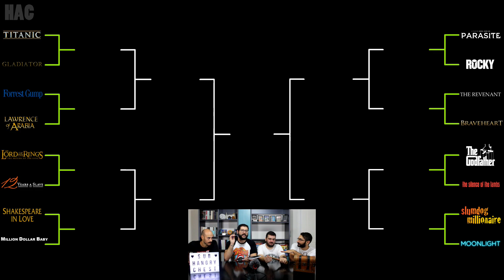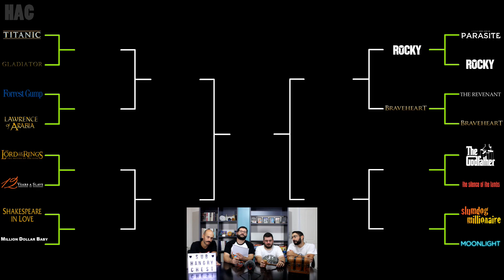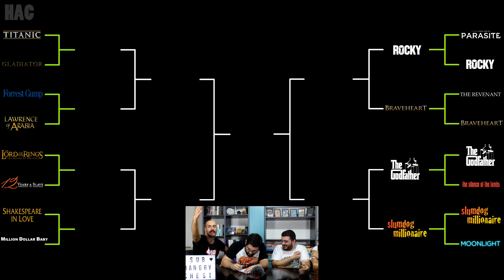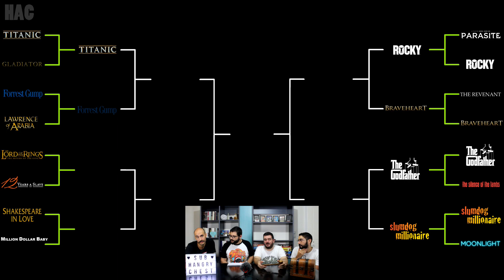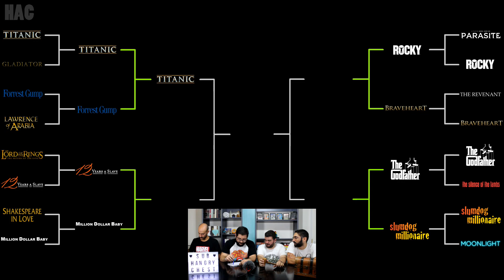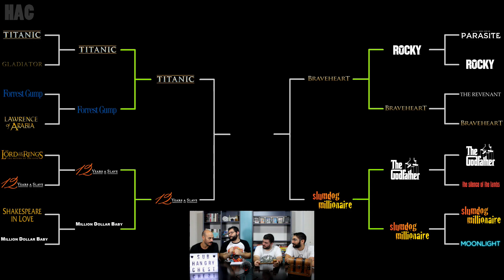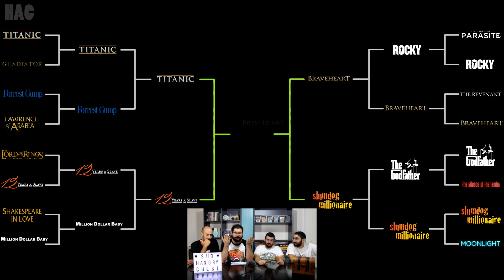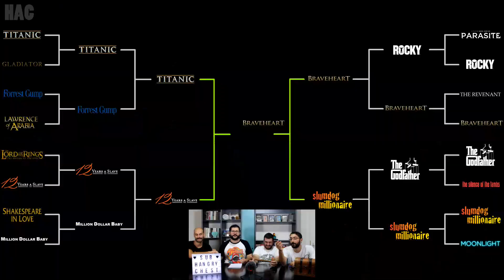G.O.A.T. S02 E01 | Η Καλύτερη Οσκαρική Ταινία! | Best Picture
👇  Τσεκάρετε την περιγραφή!  👇

- - - - - - - - - - - - - - - - (Greek Commentary) - - - - - - - - - - - - - - - -

Τα geek wars επιστρέφουν, οι όμορφες κόντρες, το γέλιο και η καφρίλα μας επανέρχονται δυναμικά. Η σειρά που έχουμε αγαπήσει είναι εδώ ανανεωμένη κι έτοιμη να δώσει τόσο σε εμάς όσο και σε εσάς πολλές συγκινήσεις. Σήμερα έχουμε οσκαρικές ταινίες... ταινίες που αγαπήσαμε όλα αυτά τα χρόνια, που μας σημάδεψαν και μας έδειξαν τί εστί κινηματογράφος.

Τρίτη: Νέο βίντεο στο κανάλι🎥
Τετάρτη: Livestream YouTube ή Twitch🔴🟣
Παρασκευή: Livestream YouTube ή Twitch🔴🟣
Σάββατο: Νέο βίντεο στο κανάλι 🎥

 - - - - - - - - - - - - - - - SOCIAL MEDIA - - - - - - - - - - - - - - - -